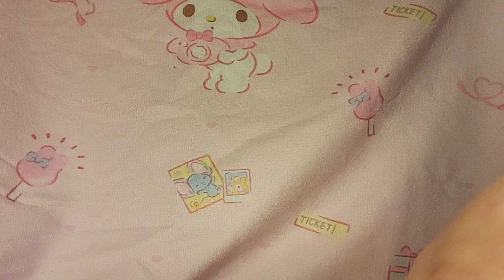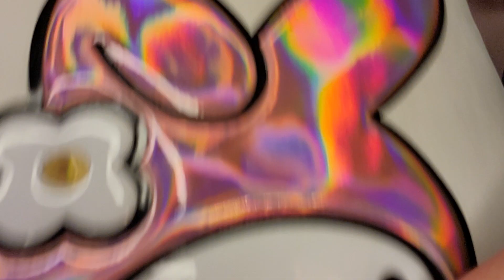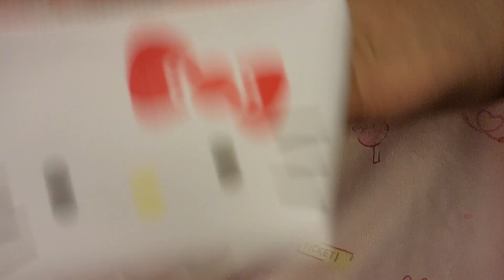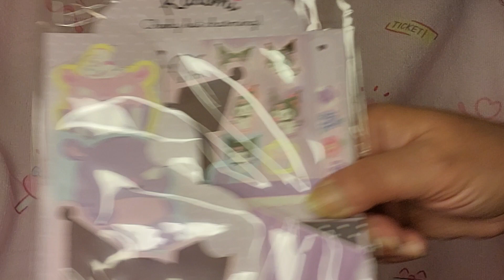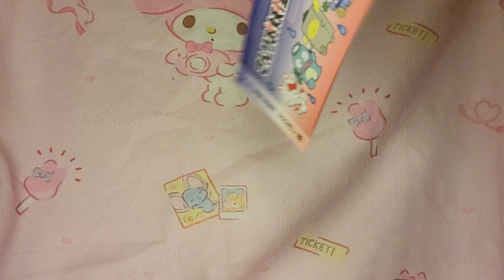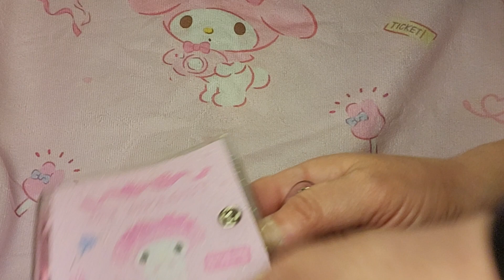HUGE SANRIO HAUL!!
I apologize in advance for saying "very cute" 10,000 times in this video,  and for my broken nail and puppy hair on my shirt. I was in a bit of a rush to get some items sent off to my nieces, but wanted to do a haul video first. I hope you can still enjoy seeing a bunch of "very cute" Sanrio items :)